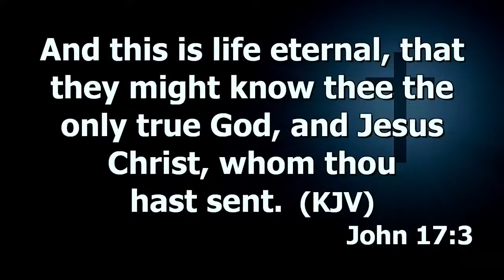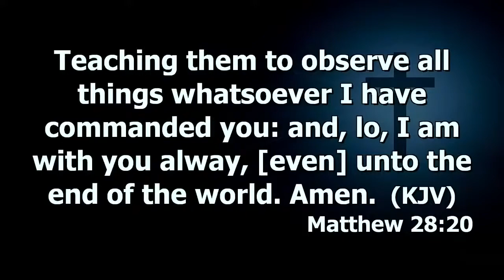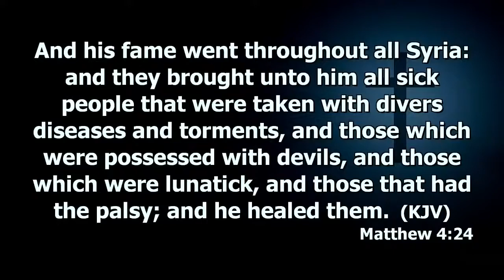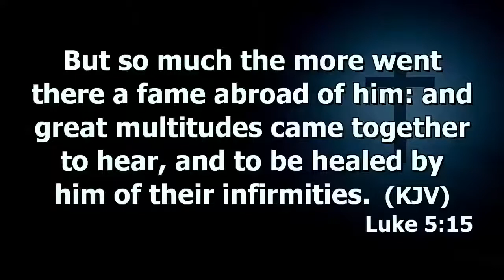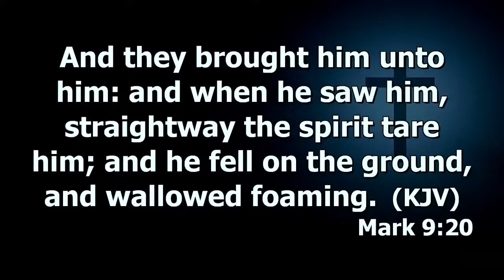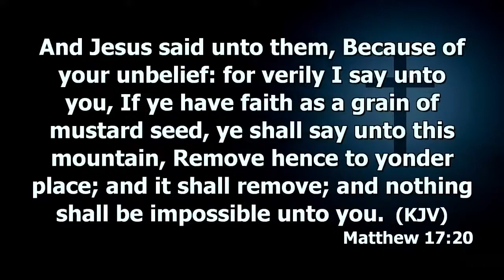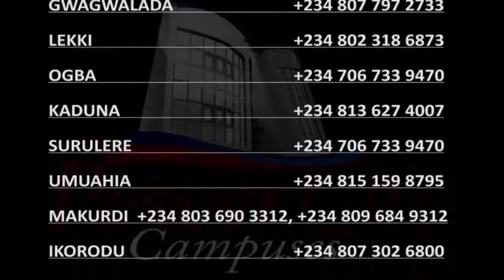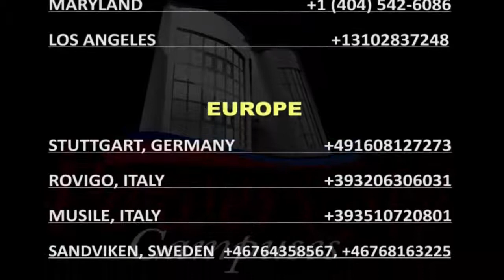Experiencing The Miraculous (When Is It?) Prt.1 | Dr. Abel Damina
SUNDAY FIRST SERVICE   28 MARCH 2021
Haggios Graphai